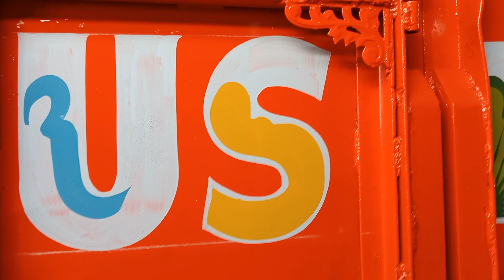Art/Amazing Truck Art and Paint/Blue Colour Art /Great Full Art and Artists#art @kjamsat Part -2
Doston me aaj tak jitna video banaya hun kabhi ye baat nahi bola hun ki mere channel ko subscribe Kariye lekin Aaj Dil se bolta hun mere doston mere channel ko subscribe karne se me aur bhi aage Naya Naya vlogs aap tak pahunchaunga mujhe aap sabhi se bahut bahut umeed hai ki aap mujhe support karenge 🙏